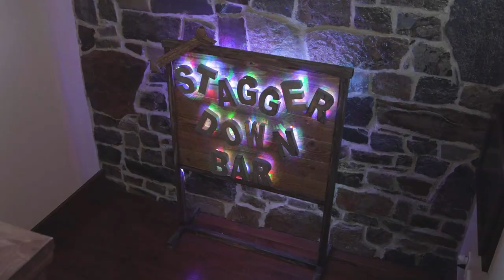Mary Thomas Your Host of The American Dream Episode 1 Chocolate and the Dream House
The award-winning and Emmy-nominated TV show, The American Dream, is back with a new episode set in Nevada. Join me, Mary Thomas as I host this episode and take you on a tour of a stunning luxury house with a gorgeous orchard and garden area, a charming hobbit den, and a SWEET surprise! This episode is called "Chocolate and the Dream House," and it's sure to be a treat for you all.

A special thank you to all of my followers for your continued support! I am so grateful to have such an amazing community of people who enjoy my content!